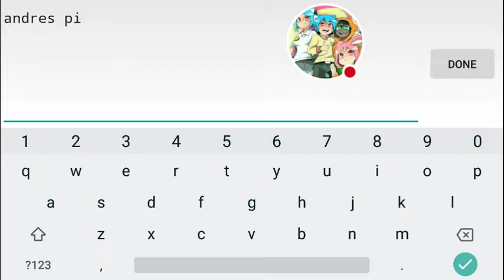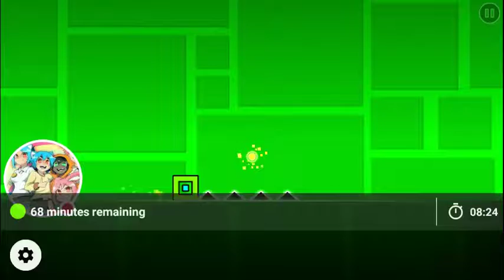Geometry dash fails